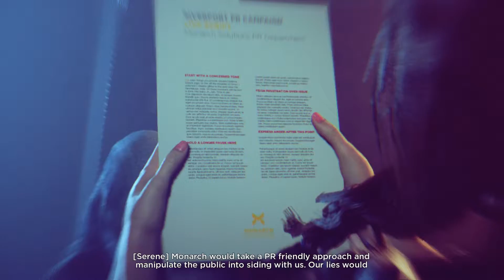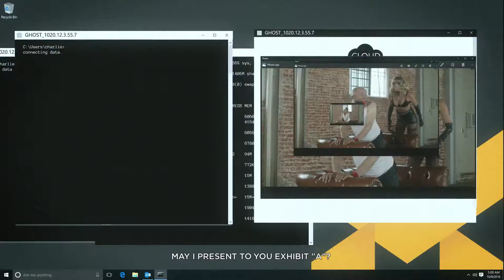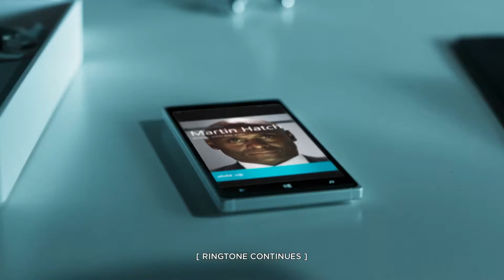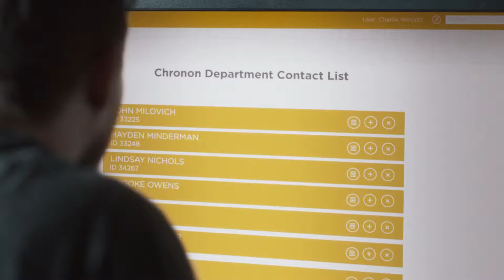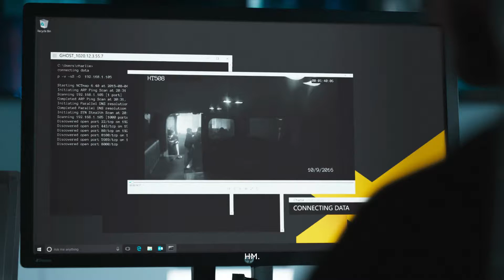Quantum Break (Xbox One) Part 2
My 900th video on this account!
Recorded at 1080p & 60 fps with an Elgato game capture. Enjoy!